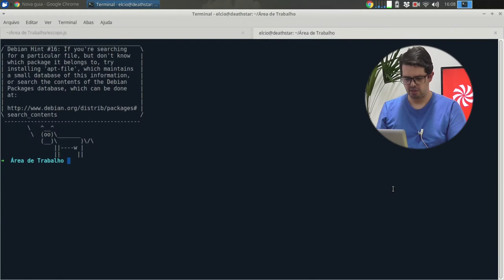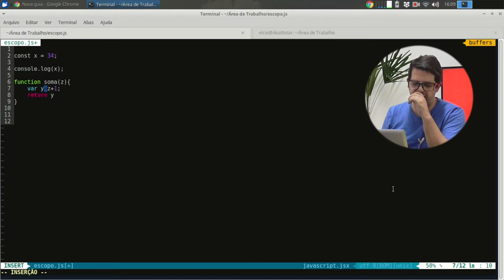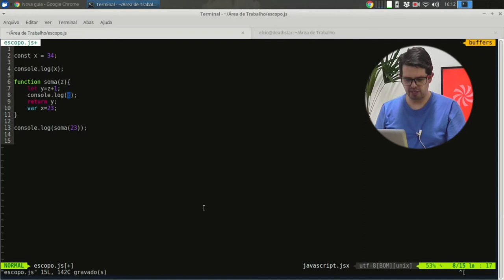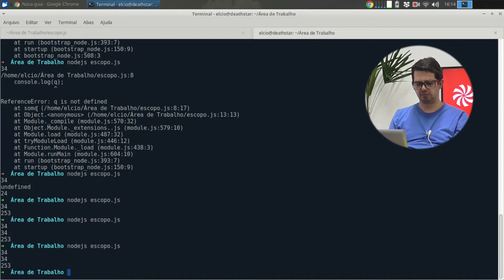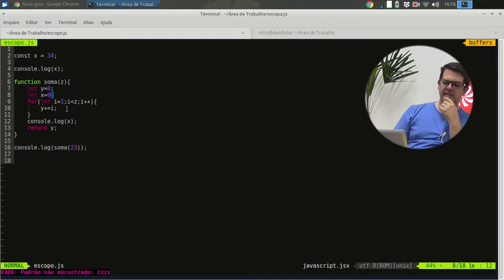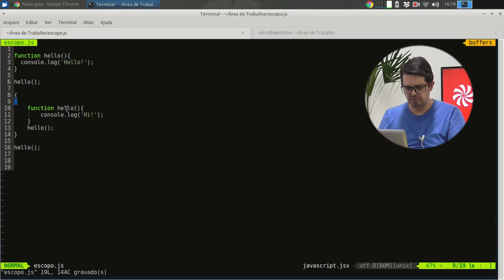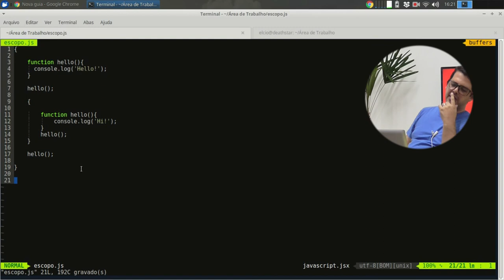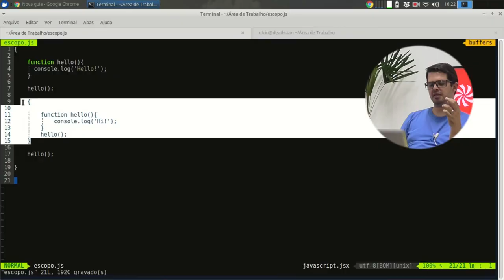Visie: ECMAScript 6-1 Escopo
Acabamos nossa série sobre segurança e hoje começaremos uma nova sériesobre JavaScript. (JS é uma linguagem leve, interpretada e baseada em objetos com funções de primeira classe, mais conhecida como a linguagem de script para páginas Web, mas usada também em vários outros ambientes sem browser como node.js ou Apache CouchDB)

Confira agora!